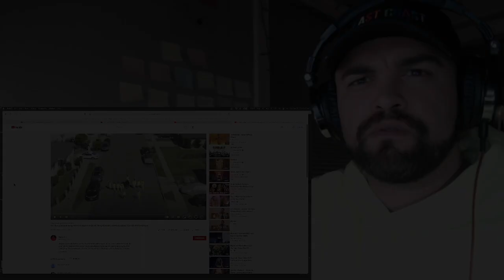Beyonce - "Be Alive" (Original Song from "King Richard") 94th Academy Awards REACTION!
MY YOUTUBE GEAR:

PINK CUTE MOUSEPAD
POP FILTER